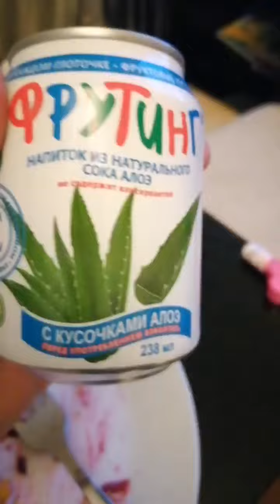это была суббота